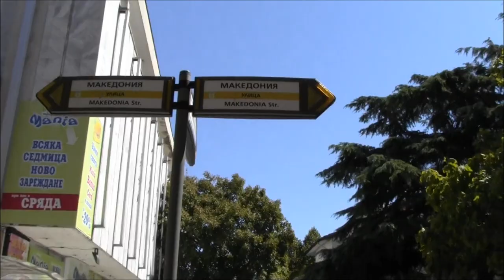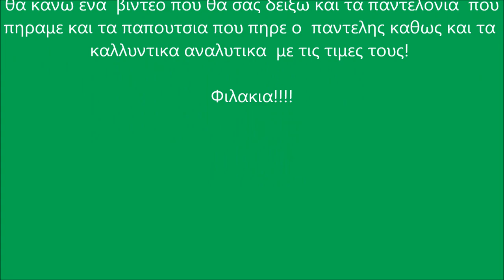ψωνια στο Σαντανσκι- Teaser!